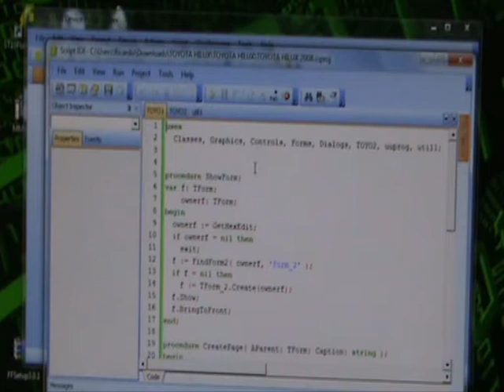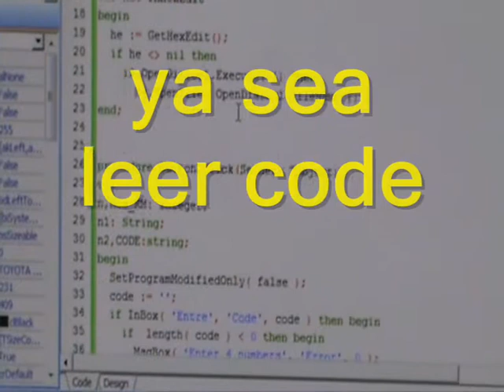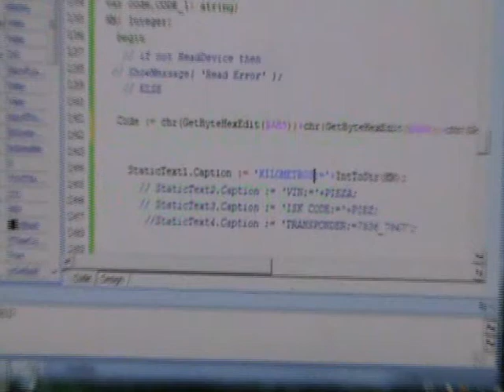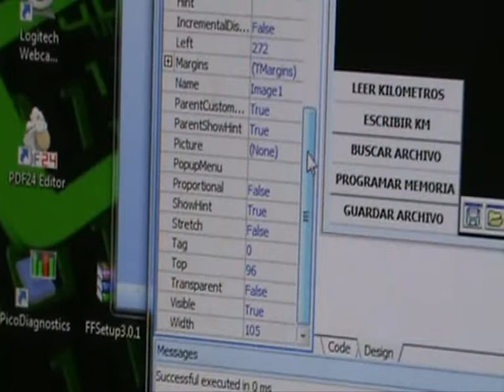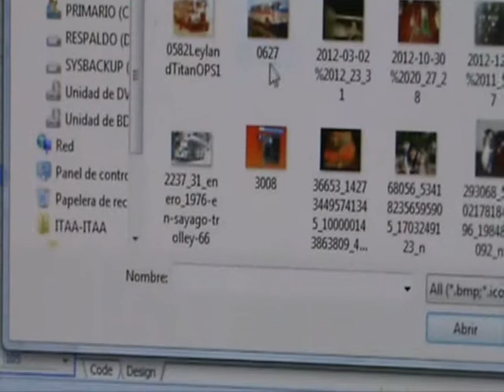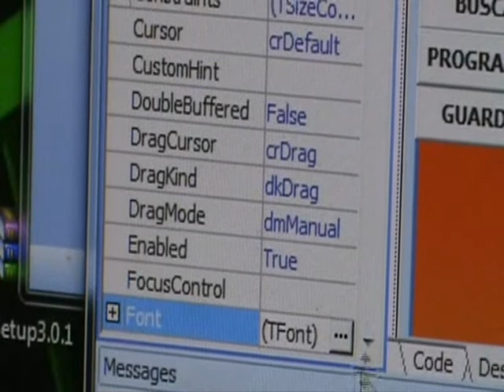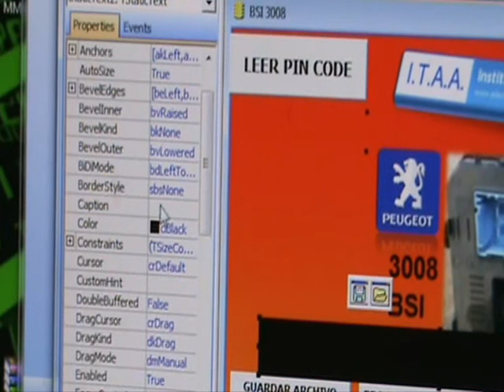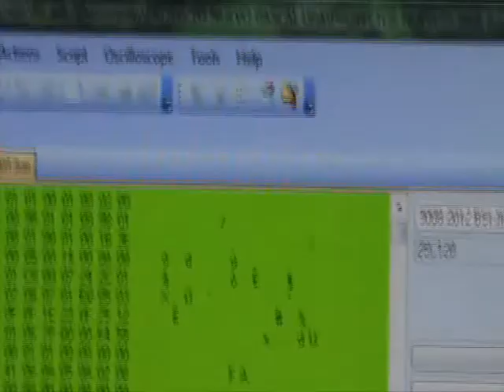Script UPA nuevo Pascal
Las versiones 1.2 y 1.3 permiten realizar scripts diferentes y mejorados, pudiendo utilizar las bases para script de la versión anterior 1.1